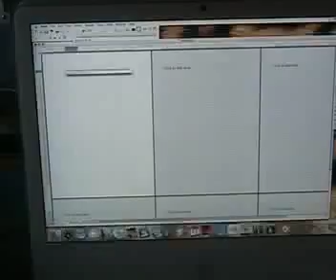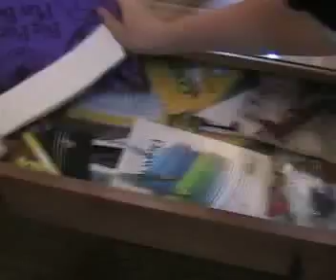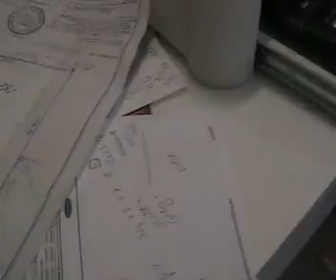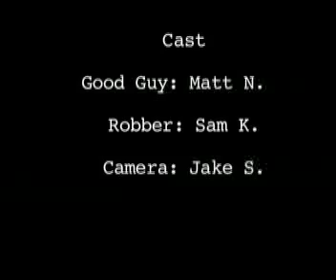Hand gun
funny action comedy with some cool special effects.